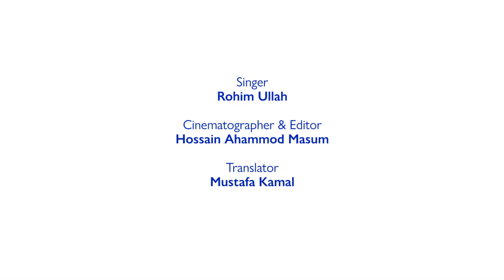Naam thikana jana naai (Name and address not known)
Naitya is a form of musical theatre performed only by men which involves mostly singing but also some dancing. It is performed in drag, with men dressed up as women, because of a conservative prohibition on women performing in front of men in public. Naitya are wedding songs which are performed on the wedding day.